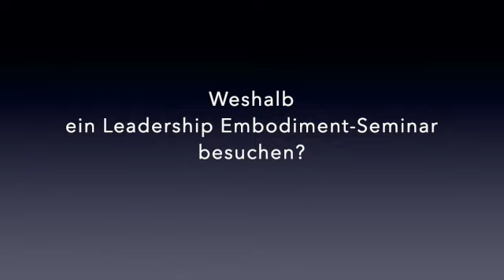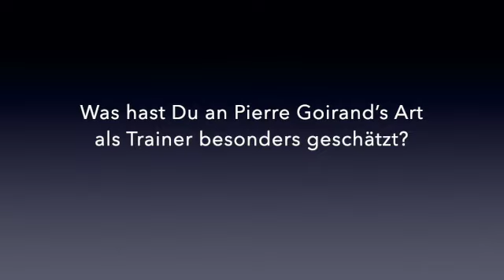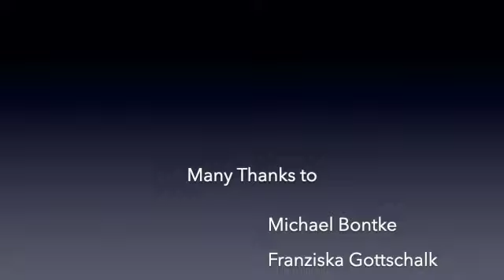Leadership Embodiment training / participants testimonies - Zürich (German)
Participants to the last Leadership embodiment training in Zürich tell you directly about their experience.

Leadership Embodiment Training has been designed by Wendy Palmer.
Pierre Goirand is one of the first trainers certified by Leadership Embodiment International in Europe.